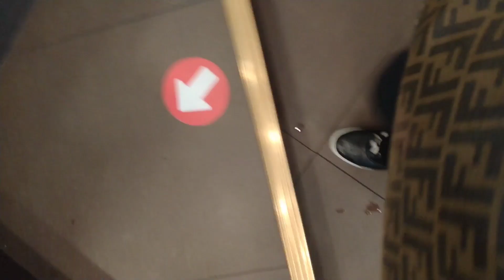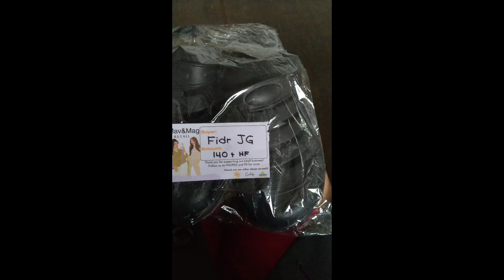last week's 𝕧log